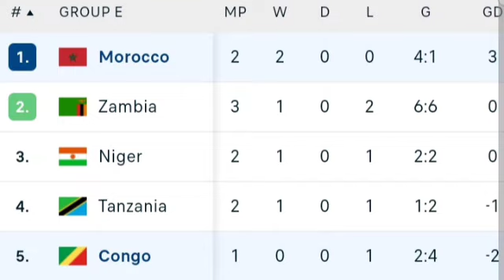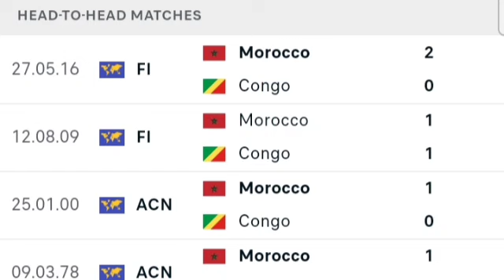🔴 EN DIRECT : Congo vs Maroc | Éliminatoires africains pour la Coupe du Monde de la FIFA